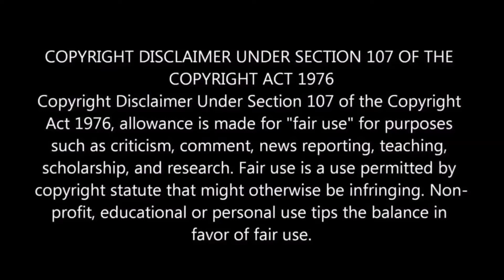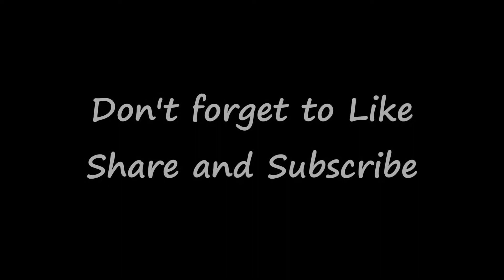Mummy crow feeding it's baby...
it's all about loving our nature unconditionally the way it loves us ...
I'm a highly complicated (since everyone says "simple") Bengali girl from kolkata .